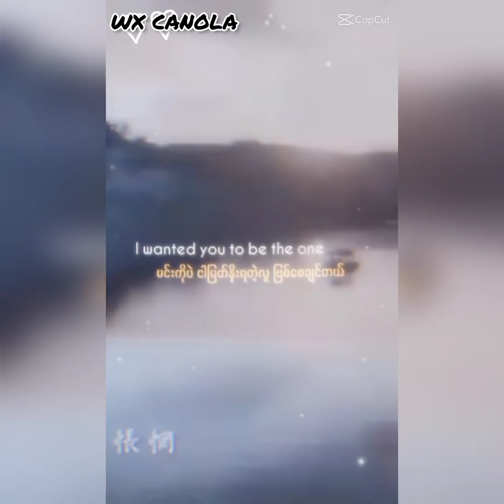Yizhan TikTok collection 💚❤️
Yizhan TikTok collections 💛🍓